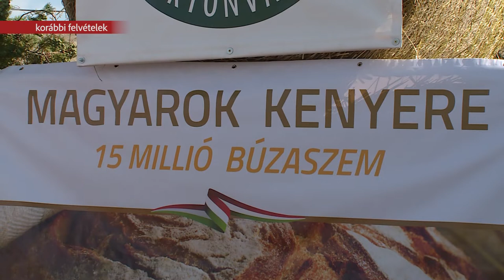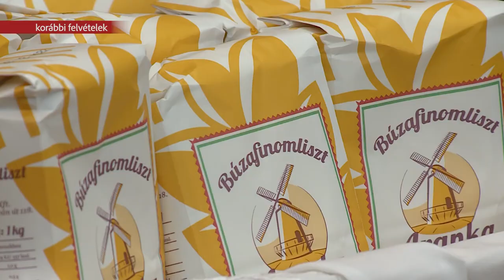MAGYAROK KENYERE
Idén is meghirdették a Magyarok Kenyere Programot. Az Agrárkamara és a MAGOSZ közös gyűjtőakciójának első helyszíne Lajoskomárom lesz a hétvégén.